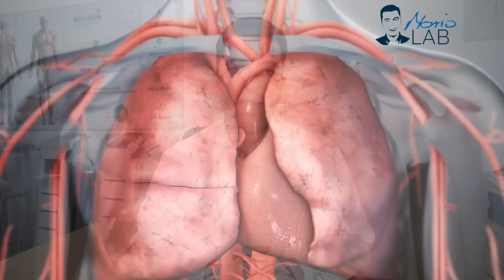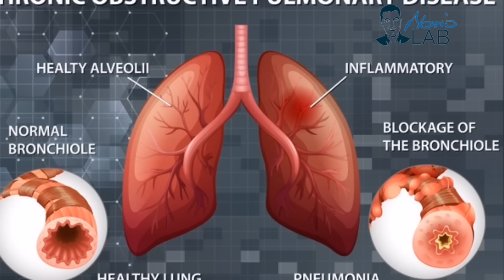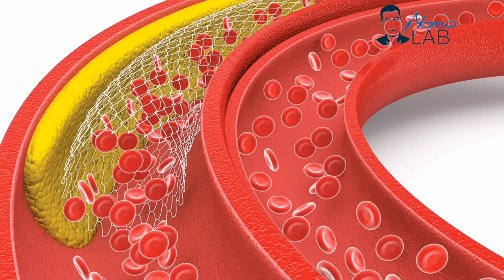Kako spriječiti rak pluća? Pokušajte sa ovim prirodnim lijekom...